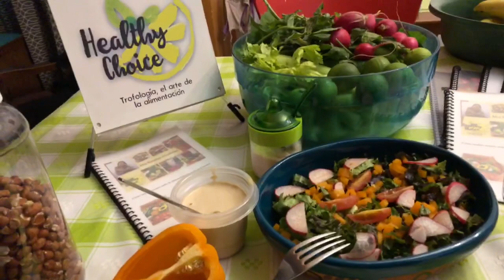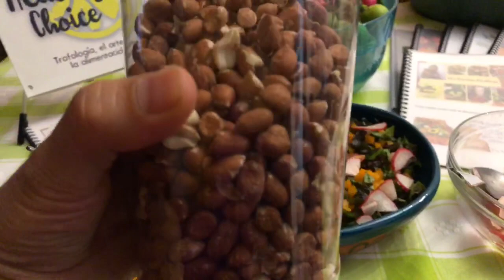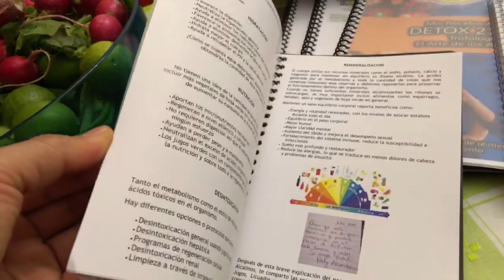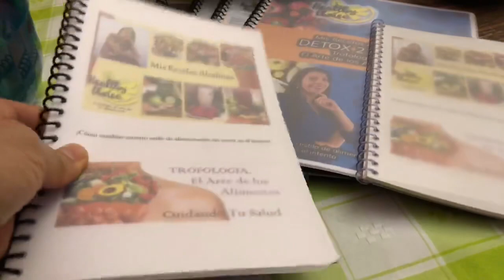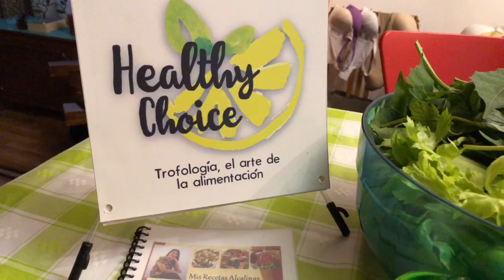Ensalada con aderezo de cacahuate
Lista la Cena 🥗
Una delicia de sabor tipo oriental
Estrellas de hoy 🤩
Lechugas variadas
Pimiento morron
Rábanos
Tomate cherry

Y un aderezo espectacular a base de cacahuate
Limón 🍋
Sal de mar y salsa de soya
Aceite de ajonjolí
Jengibre rallado

Si deseas más información sobre asesorías y mis programas de alimentos puedes contactarme visitando Mi tarjeta virtual, solo dale click en el siguiente enlace: